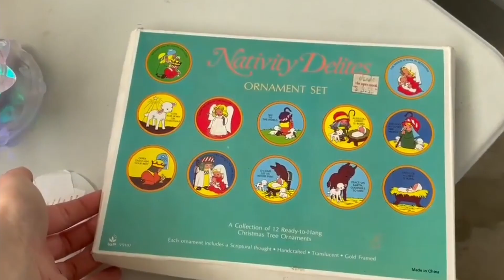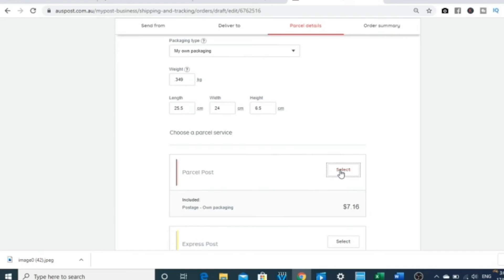Selling $270,000 On Ebay In 2021 - 5 Tips To Help You Do The Same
In 2021 we sold over $270,000 on ebay, here is 5 tips to help you grow your ebay business in 2022 and beyond.

Postage Supplies
Small Satchels

Medium Satchels

Large Satchels

Video Lighting
Godox SL-60W 60W CRI95+